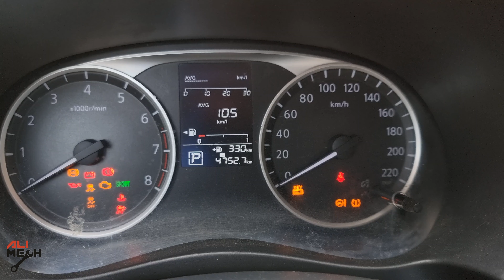Solución rápida para motores que queman aceite/Cómo instalar un recipiente recogedor de aceite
La captura de petróleo puede desconcertar la captura de petróleo de 2 puertos

En el video de hoy, instalaré una lata de recolección de aceite en un motor Nissan Kicks de 4 cilindros y también será una solución rápida para motores que queman aceite y evitaré la acumulación de carbón en el motor.
Al instalar la lata de recogida de aceite, el motor estará sano y en buenas condiciones.